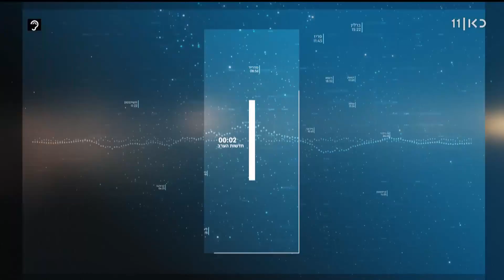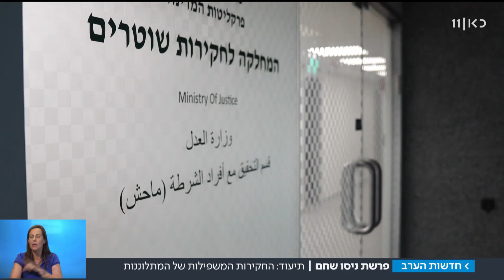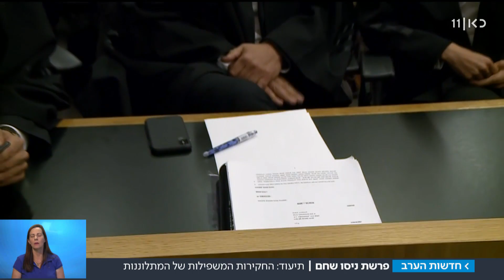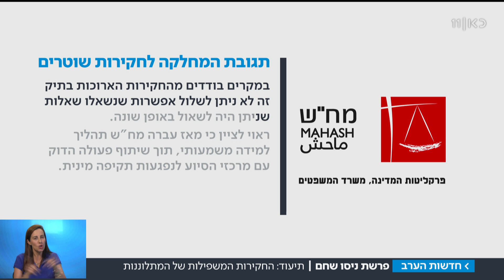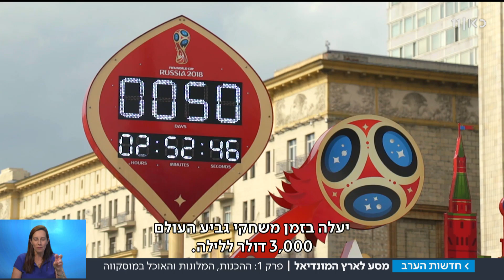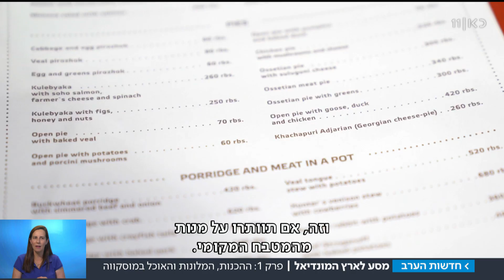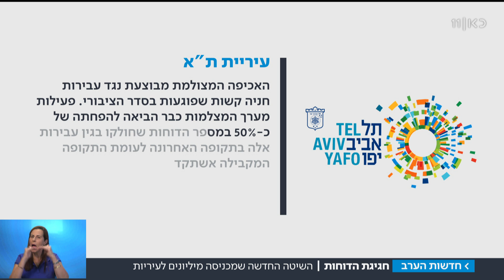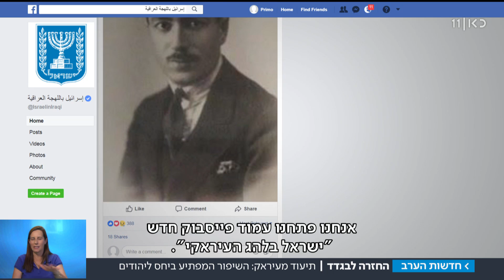חדשות הערב 03.06.18: גורם צבאי: לא נאפשר לחזור לשגרת טפטופים מעזה | המהדורה המלאה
חדשות הערב עם גאולה אבן סער